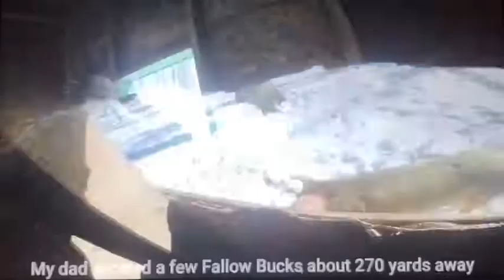THE BEST HUNT EVER| Mid-Thumb Game Ranch 2020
I went on a hunt at Mid-Thumb Game Ranch! I had a great time and I’m definitely going again next year!
I apologize for the bad quality, it was filmed on a GoPro 3.